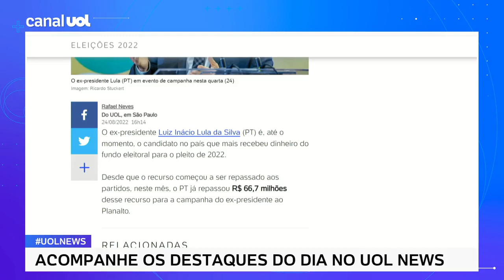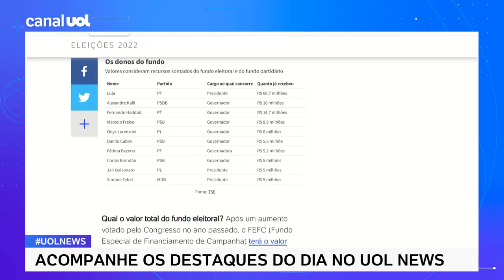Lula é líder em recebimentos do fundo eleitoral; veja top 10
O ex-presidente Luiz Inácio Lula da Silva (PT) é, até o momento, o candidato no país que mais recebeu dinheiro do fundo eleitoral para o pleito de 2022. Desde que o recurso começou a ser repassado aos partidos, neste mês, o PT já repassou R$ 66,7 milhões desse recurso para a campanha do ex-presidente ao Planalto.